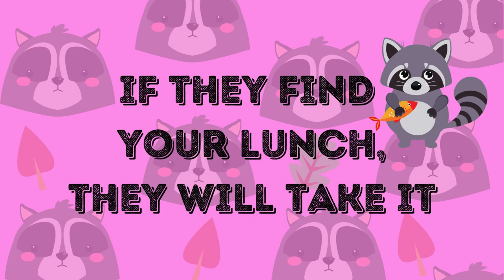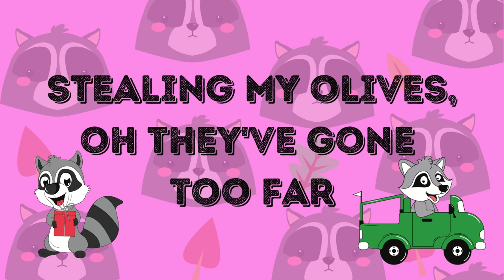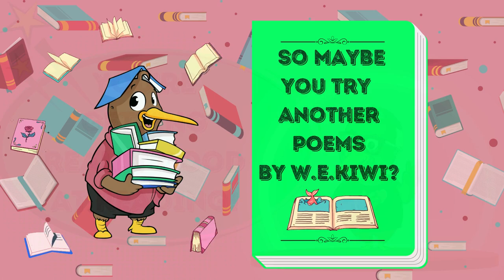📜 Poems by W.E.Kiwi ┃ The Stealing Raccoon 🦝 ┃KIDS READ ALONG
Hey there, friends! 🦝🗑️ Ever had an encounter with a mischievous Stealing Raccoon? 🙈🌃
Or perhaps you've been fortunate enough to avoid witnessing a 'garbage crime' in action? 🙊
Fear not! Keep following along for more enchanting poems and captivating stories by W.E.Kiwi, and continue honing your English skills while having heaps of fun! 📚📖🌟

Black-eyed mask, like a little bandit
If they find your lunch, they will take it

Running around a true troublemaker
Late at night a garbage taker

Sitting back with a showing belly
Soft and fluffy, made of jelly

Little hands, cracks open a jar
Stealing my olives, Oh they've gone too far

I see them all, hiding up a tree
Laughing away and making fun of me

👉 Chapters
0:00 Intro
0:21 The Stealing Raccoon
1:03 Read Along
2:03 Read it yourself

👉 Enjoying W.E.Kiwi?

🤵VoiceOver, Written and Produced by Jon Stubbs
👩‍🎨Kiwi Illustrations by Krushna Nanda Das and Sathyaranjan  Pattanaiak
👨‍🎨Kiwi Character Designs by Jamie Sale